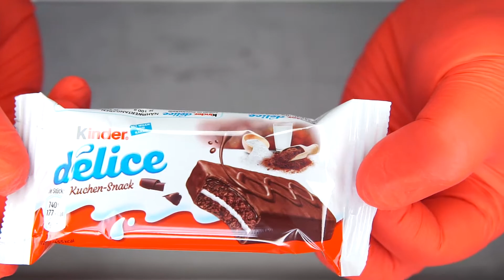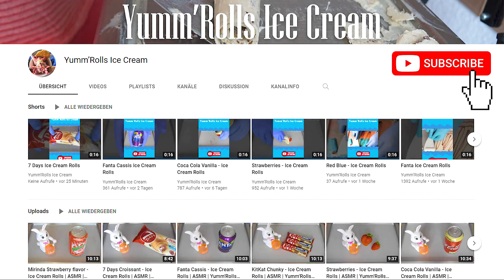Kinder Delice - Ice Cream Rolls | ASMR | Yumm'Rolls Ice Cream